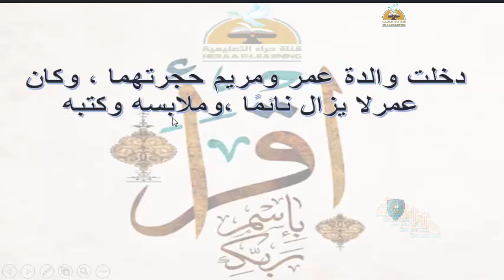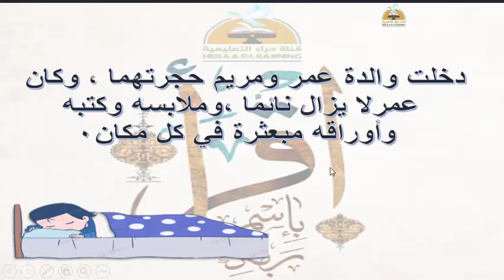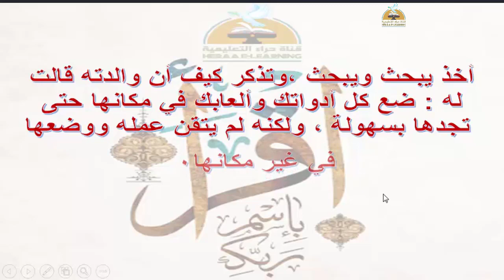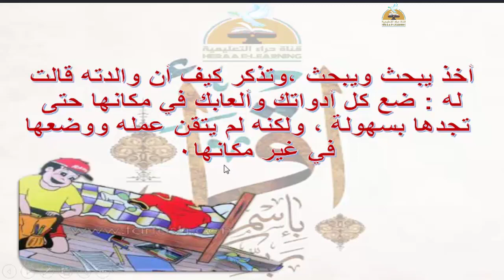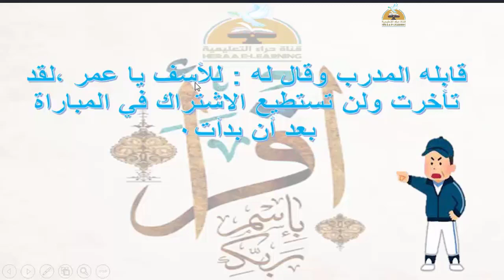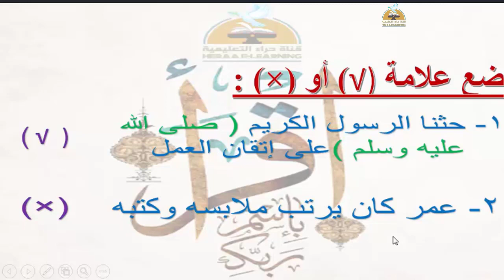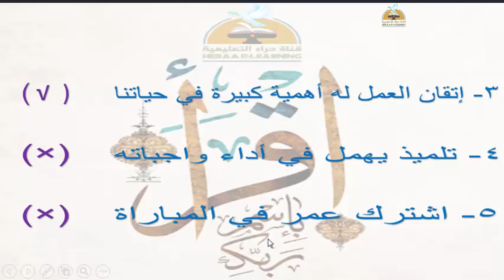اتقان العمل - تربية دينية - اولى ابتدائي